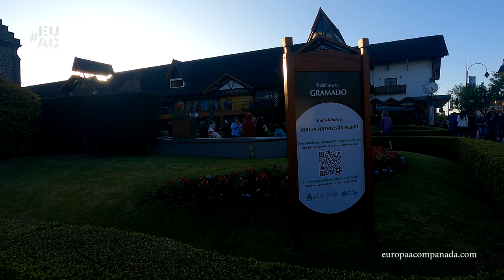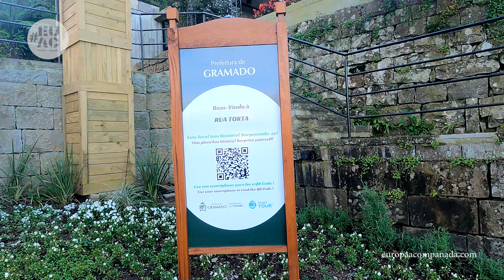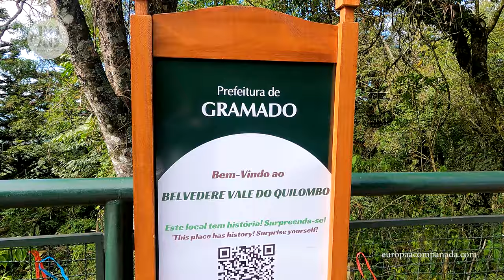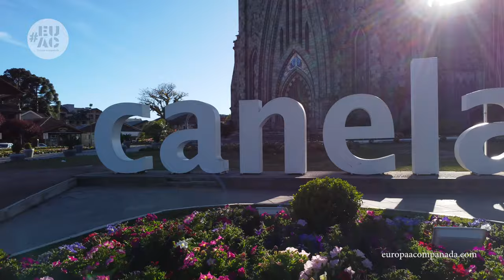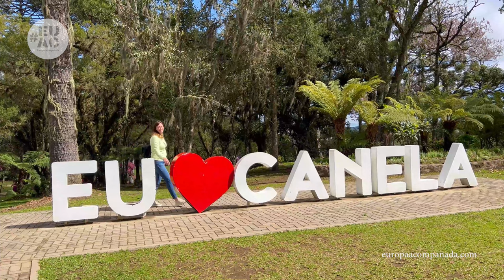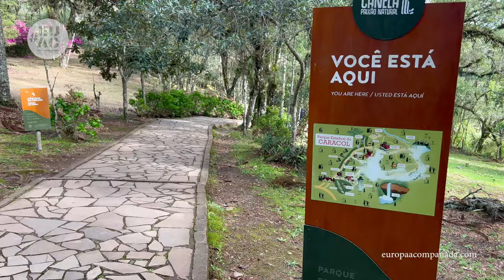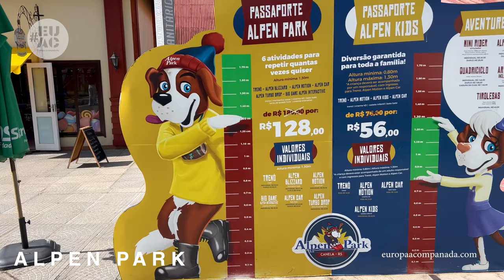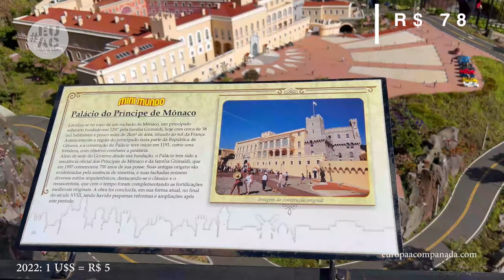Qué ver en GRAMADO y CANELA, Brasil, visitarlas no sólo en Natal Luz.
Hoy haremos un recorrido por Gramado y Canela visitando los puntos de interés en esta zona de Río Grande Do Sul en Brasil.

índice:
00:00 Gramado y Canela
02:44 Pórticos de Gramado
03:23 Iglesia de Gramado
04:30 Natal Luz
05:13 Fonte do amor eterno
06:43 Rua Coberta
07:35 Rua Torta
08:34 Praça das Etnias
09:13 Lago Negro
10:57 Belvedere, Vale do Quilombo
11:57 Catedral de Canela
13:42 Estaçao Campos de Canella
14:57 Cascada Caracol
19:16 Skyglass Canela
21:29 Alpen Park
24:32 Mini Mundo
28:47 Hotel